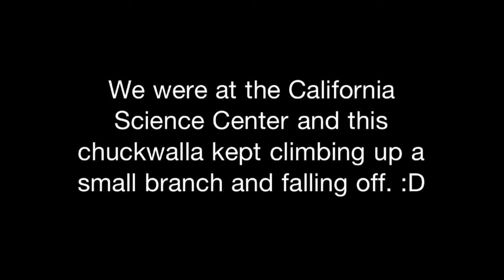the falling chuckwalla